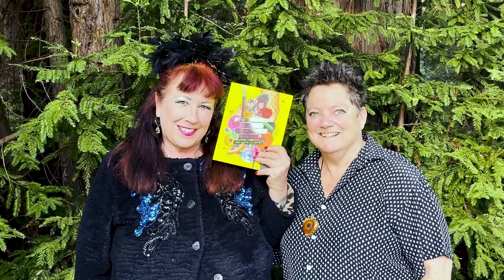Get Hooked on ASSUMING THE ECOSEXUAL POSITION by Annie Sprinkle and Beth Stephens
In 2008, Annie Sprinkle and Beth Stephens married the Earth, which set them on the path to explore the realms of ecosexuality. ASSUMING THE ECOSEXUAL POSITION: THE EARTH AS LOVER describes how the two came together as lovers and collaborators, how they took a stand against homophobia and xenophobia, and how this union led to the miraculous conception of the Love Art Laboratory.

Reserve a copy of ASSUMING THE ECOSEXUAL POSITION from the San Francisco Public Library It is also available for immediate download as an audiobook on Hoopla with your SFPL library card Pick up your own copy from University of Minnesota Press

Beth Stephens and Annie Sprinkle have been creating multimedia projects together for 20 years, about love, environmental issues and the sensual pleasures of the natural world. Stephens has been a professor at University of California Santa Cruz for 27 years. Sprinkle was a sex worker turned performance artist. The duo make films, produce symposiums, create theater and performance art. Their Ecosex Manifesto launched the Ecosex Movement. They are currently making a film about fire for which they were awarded a Guggenheim Fellowship in 2021.

Annie Sprinkle and Beth Stephens will be at the Main Library on Friday, April 22 at 12 p.m. for an Earth Day Ecosex Clinic. They will also be hosting an Ecosex Walking Tour through Bernal Heights on Sunday, April 24 at 2 p.m. which will begin at the Bernal Heights Branch Library.